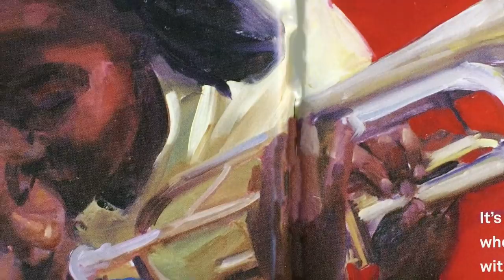CML Presents: Crown, An Ode to the Fresh Cut by Derrick Barnes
Read by: Zuri,  Librarian @ Beatties Ford Road Regional Library

In honor of African American History month,  the patrons and staff at Beatties Ford Regional Library picked and read from several  African American children books highlighting African American culture and history.

Crown: An Ode to the Fresh Cut by Derrick Barnes tells the story of the barbershop and the feelings a young boy experiences while getting his haircut.